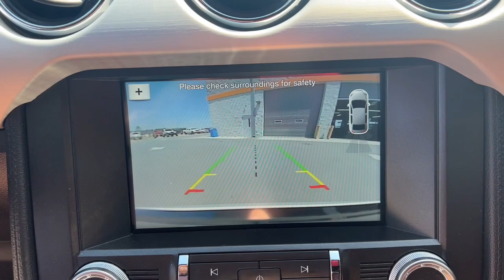2017 Ford Mustang Jacksonville, Orange Park, Gainesville, Ocala, Kingsland GA H5351639A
White Platinum Used 2017 Ford Mustang available in Kingsland, Georgia at Murray Ford of Kingsland. Servicing the Jacksonville, Orange Park, Gainesville, Ocala, Lake City, FL area.
2017 Ford Mustang GT Premium - Stock#: H5351639A - VIN#: 1FATP8FF7H5351639

Odometer is 17416 miles below market average!brbrbrAwards:br  * JD Power Initial Quality Study (IQS), Vehicle Dependability Study (VDS)   * JD Power Initial Quality Study (IQS)   * 2017 KBB.com 10 Best Used Sports Cars Under $30,000   * 2017 KBB.com 10 Coolest Cars Under $25,000   * 2017 KBB.com 10 Most Awarded Brands   * 2017 KBB.com Brand Image Awards